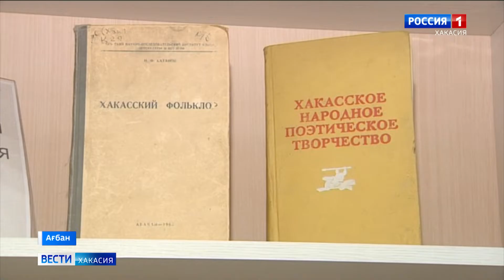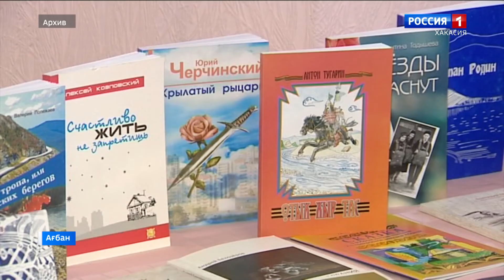За звание «Народный» писатели Хакасии будут получать ежемесячную компенсацию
Ооркi чоптiн сентябрьда ирткен сессиязында культураданар паза библиотека киреененер законнарзар алызыглар кирiл парганнар. Аны хоостыра, Хакасиядагы писательлерге чон ады пирiлер паза ай сай онетiн толег идiл турар.